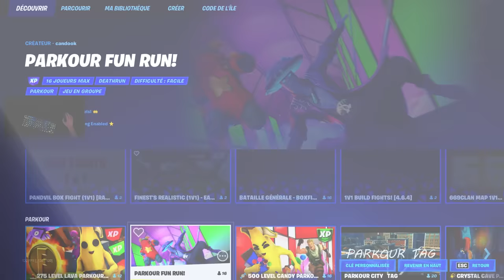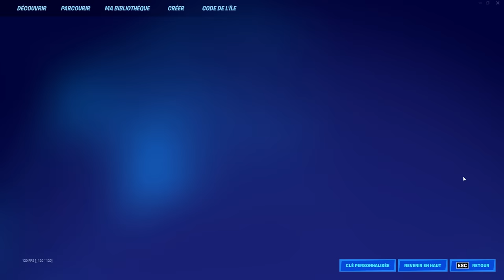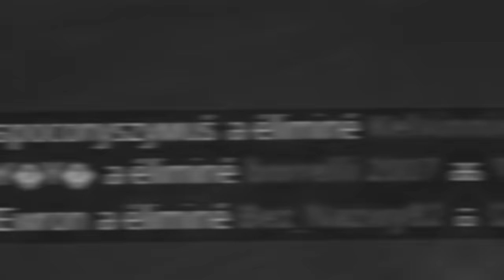Quel YOUTUBER gagnera le plus de COURONNES en 1H ? (ft. ZetFar et Yoyo)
Dans cette vidéo, je vais affronter @zetfar et @Yoyos dans un mini-tournoi où le but est de faire le plus de TOP 1 couronnés en 1H ! 👑